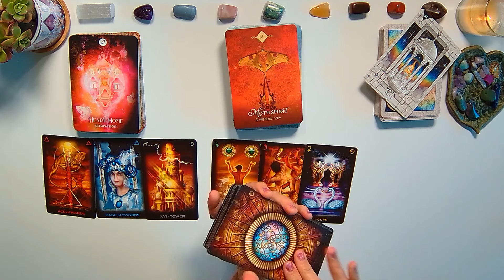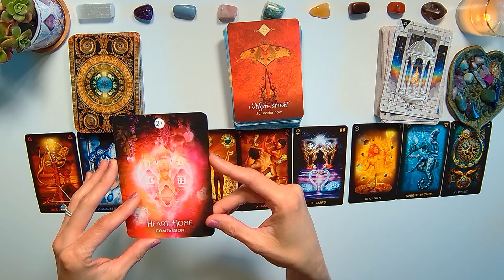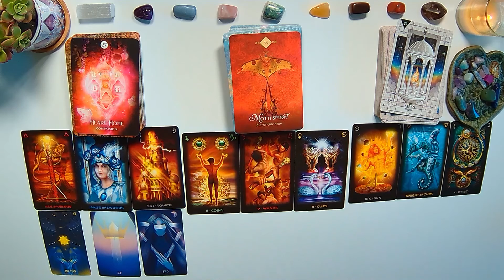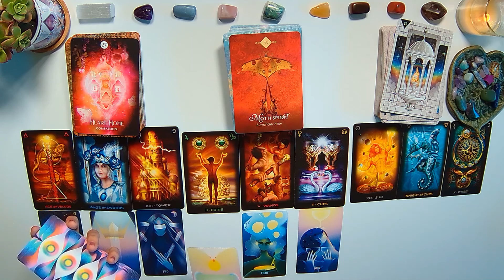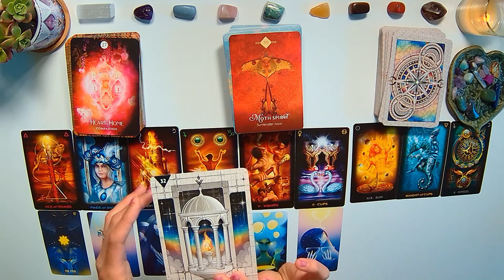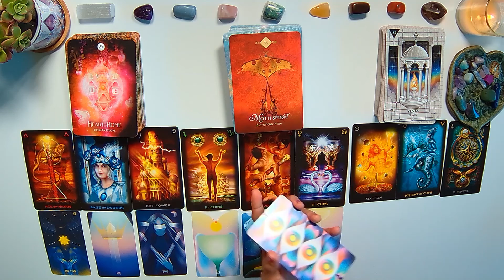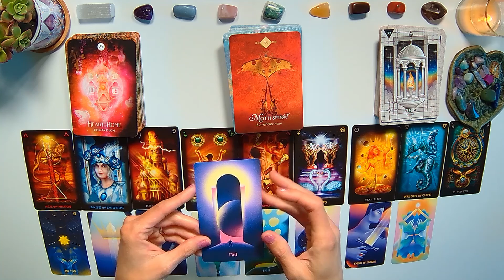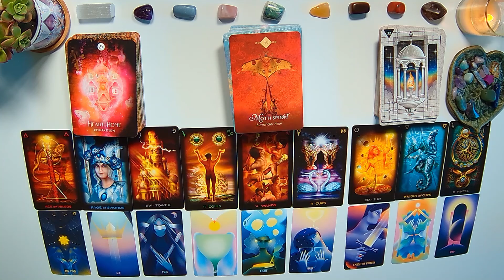LIBRA ♎ CHOOSE YOURSELF & CELEBRATE YOUR HEART CENTER 🥳🧡 Horoscope Tarot Reading June 13th-19th 🔮📚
Hey there! This is a horoscope tarot card reading and oracle card reading for Libra 🌞🌛⏫ Sun, Moon, Rising for the week of June 13, 2022 to June 19, 2022.